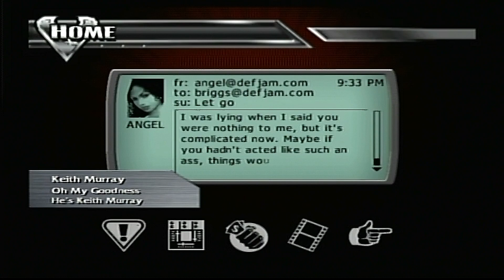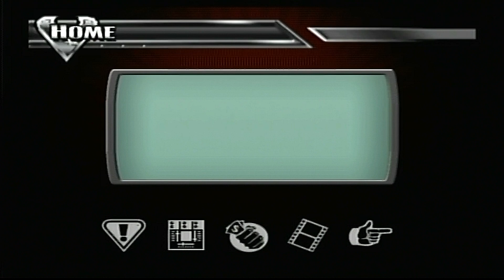Def Jam Vendetta - Briggs's Story Part 4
Enjoy this episode.  Next venue will be at Club Luda.